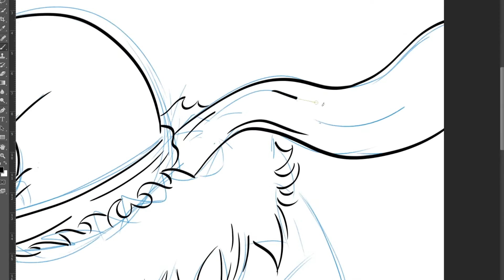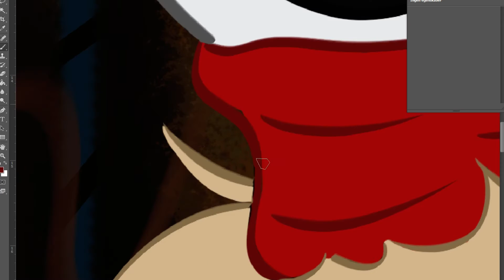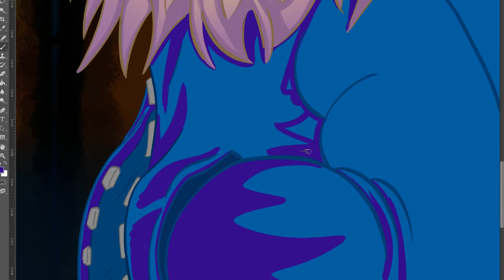FREKIE DRAWS | Sans - Genocide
Finally I had the time to play undertale, and damn, have I missed a lot! I felt like drawing Sans in the aftermath of papyrus' death in the genocide mode. Hope you like it :)